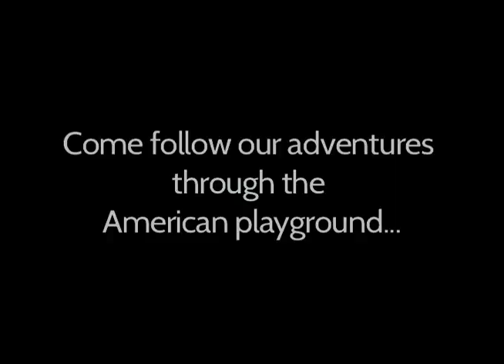Couple of Sports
Bloggers, Jackie Richey and Mark Slattery, will spend the next year of their marriage in an RV, attending (or participating) in a sporting event in each of the 48 contiguous United States.